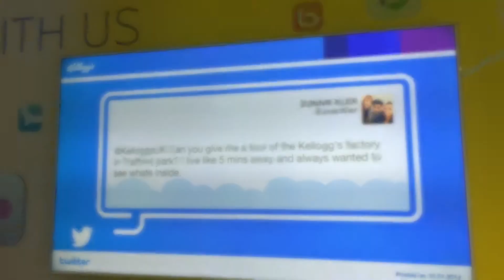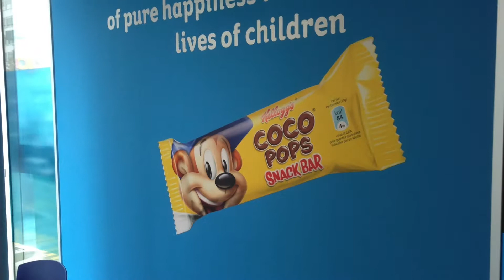Kellogg's Snacks HQ Geneva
This video showcase the work of Hooks Strategy & Innovation to bring to life Kellogg's brand equity in the context of their office space